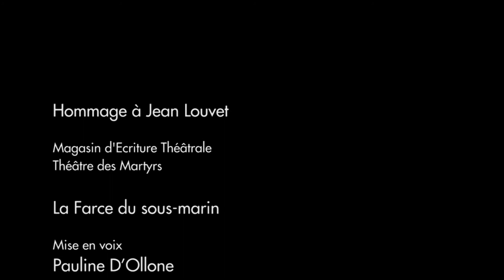La Farce du sous-marin, de Jean Louvet (lecture-spectacle, teaser)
Mise en voix de Pauline D'Ollone.
Captation au Théâtre des Martyrs (Bruxelles), le 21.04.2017.